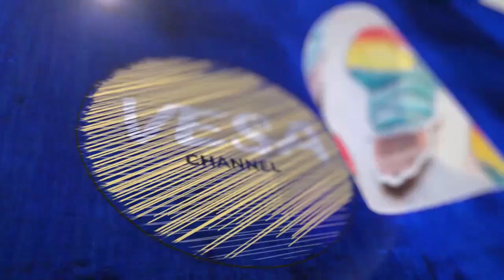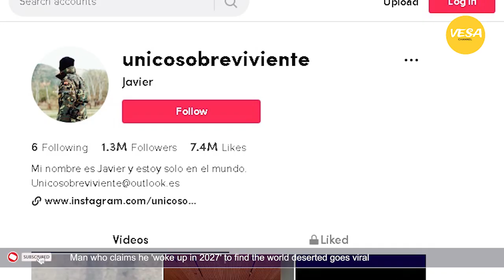Man who claims he woke up in 2027 to find the world deserted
A TikTok user has captured the internet's imagination with an elaborate time travel prank.